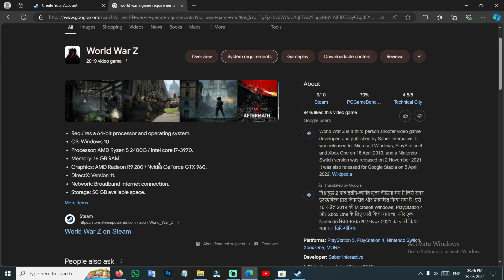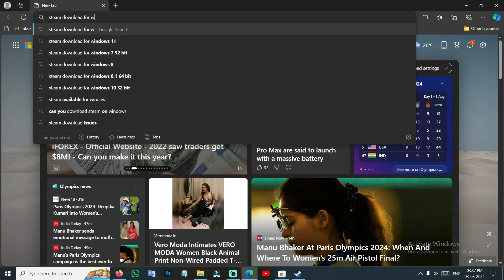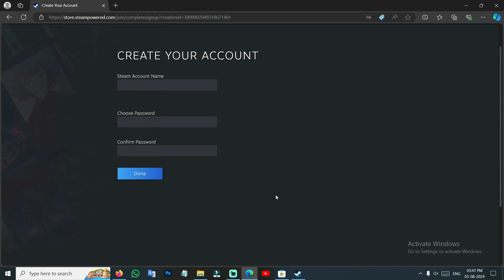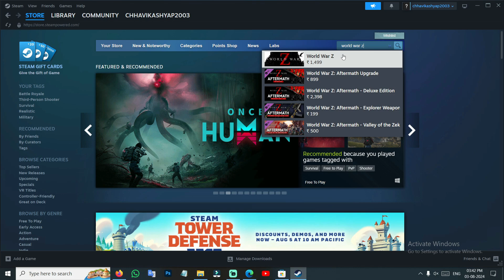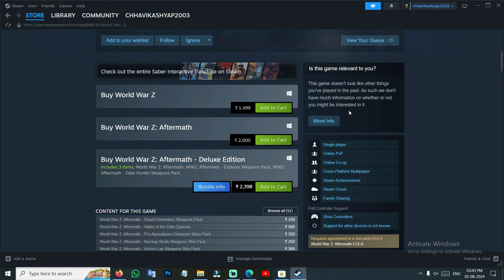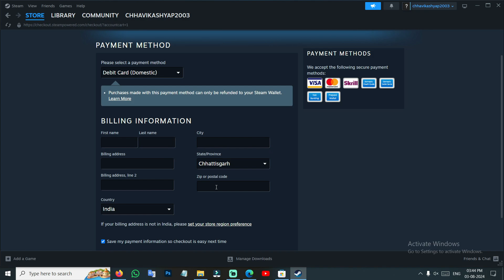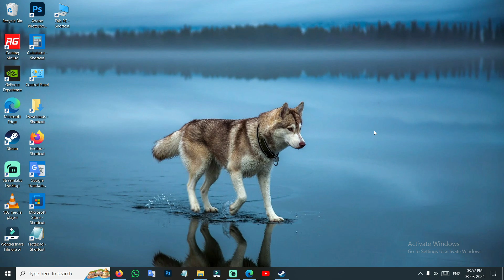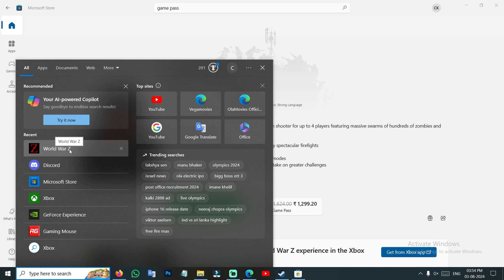How to buy or download World War Z in pc | World War Z Free download kaise kare | WWZ Game Install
1. How to buy world war z in pc
2. how to download world war z in computer or laptop
3. world war z download kaise kare
4. world war z game install in hindi
5. world war z game download
6. world war z game purchase from steam
7. how to free download world war z game
8. world war z game install only 50 rupess
9. world war z download full details
10. world war z game download in laptop hindi